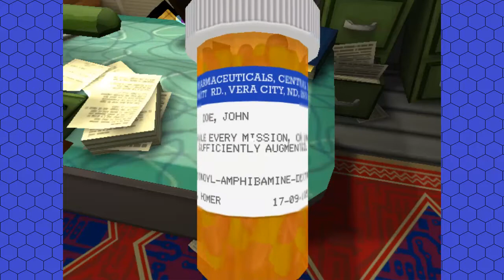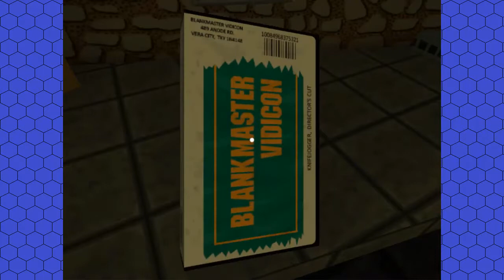Jazzpunk Part 3 - "The Soup Song"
In a weird, convoluted kind of way, that, too, is a bowling joke.

In this episode, we take on our next mission: extracting a certain piece of oversized wetware from a sushi-loving cowboy. In downtown Darlington. Which looks and sounds like Japan. ...Welcome to Jazzpunk.

As I mentioned previously, most of the areas from here onwards don't have anywhere near as much side-stuff as the first main area of the game, so they shouldn't take as long to complete. The next episode may be an exception, but, as a general rule, we'll have time for faff *and* progress in every episode from now on.